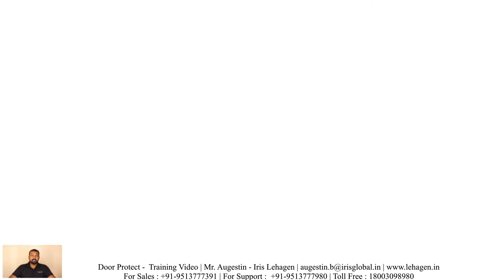AJAX - Product video - Door Protect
Hello, please go through the video on AJAX wireless security system - Door Protect about product details comparing to the door protect & door protect plus differences, commissioning video on AJAX App.
For general enquiries or sales support - 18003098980